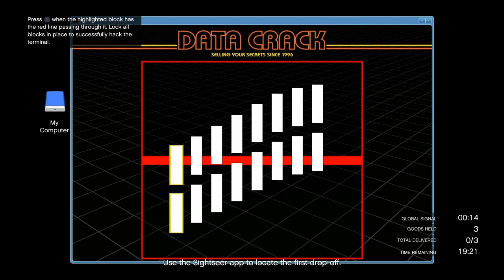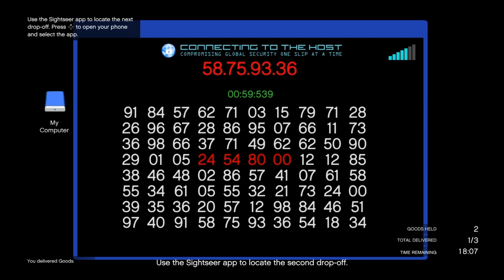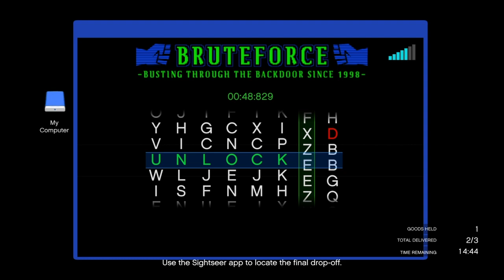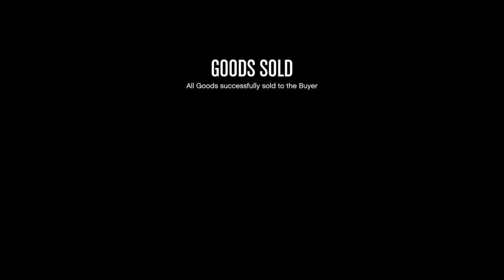Gta5 online SeIIing Full NightClub CARGO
Gta5 online sell Full Night Club CARGO